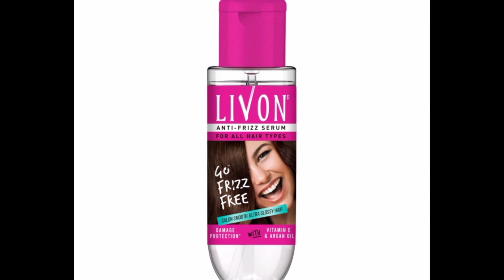Best serum for glossy hair || সিল্কি চুলের জন্য এই সিরাম গুলো ব্যবহার করবেন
best serum for glossy,
best serum for glossy skin,
best hair serum for glossy hair,
best glossy serum for face,
best serum for glowing skin under 100,
best serum for glowing skin under 200,
best serum for glowing skin 2023,
best serum for glowing skin under 300,
best serum for glowing skin under 400,
best serum for glowing skin under 500livon serum,
livon serum kaise use kare,
livon serum review,
livon serum for hair straightening,
livon serum price,
livon serum use,
livon serum price in bangladesh,
livon serum mtv supermodel of the year episode 1,